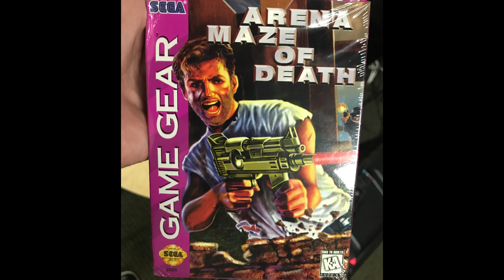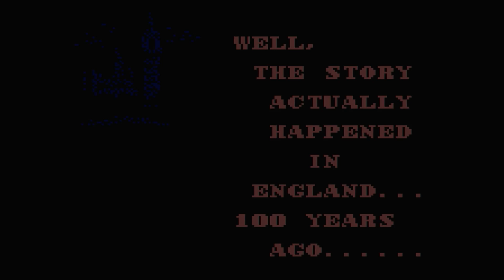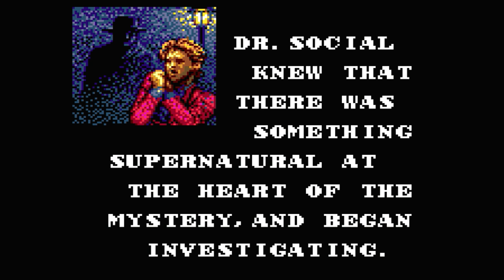Replay – The Game Gear Spectacular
Game Informer's Andrew Reiner, Jeff Marchiafava, Kyle Hilliard, and Ben Hanson dig through the sea of mediocre games released for Sega's lovable Game Gear. From Garfield: Caught in the Act to Legend of Illusion Starring Mickey Mouse, we cover all of the system's biggest hits.